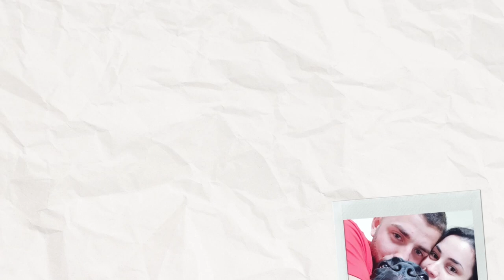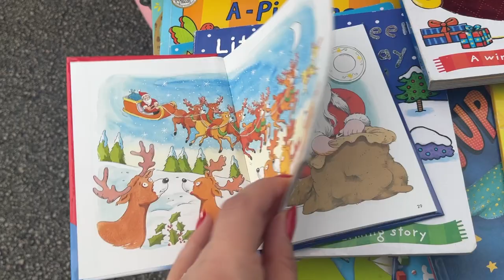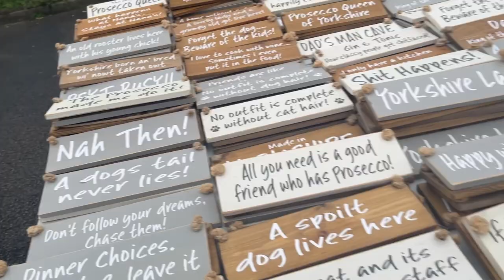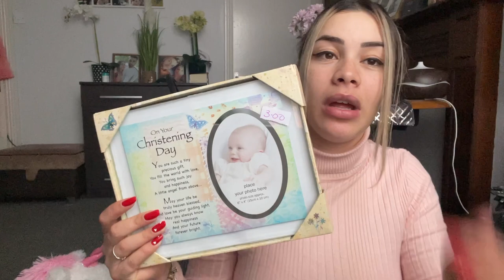VLOG🐻🤰Facem papanași/mergem la un târg de vechituri si va arat ce am cumpărat